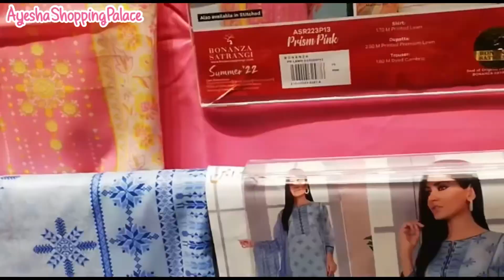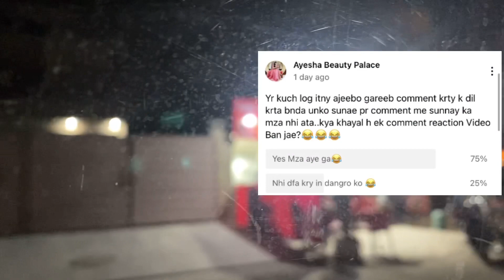EID SHOPPING VLOG 2022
Eid shopping kareem block market lahore
Eid gift for fiancé
Eid shopping 2022
Eidi for boys
Boys eidi
Ayesha beauty palace
Vlog Pakistan
Eid shopping ideas

⭐️Ayesha Beauty Palace⭐️